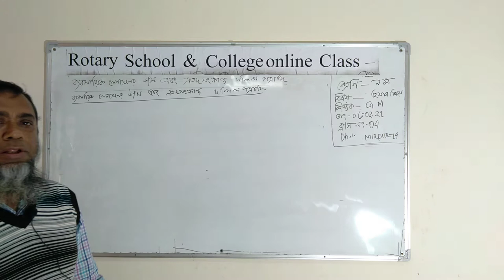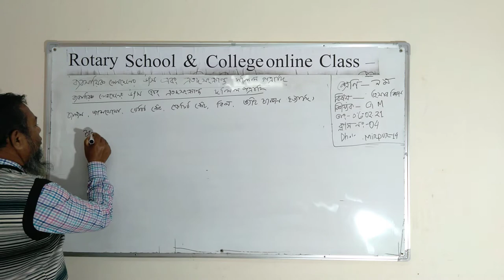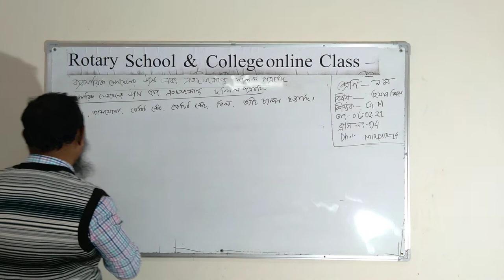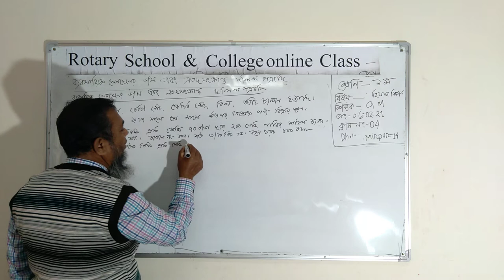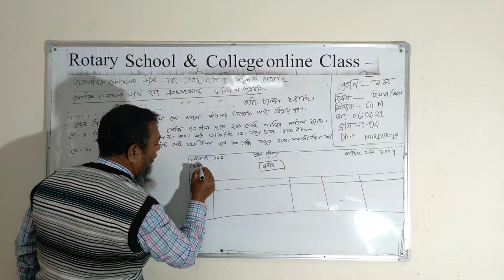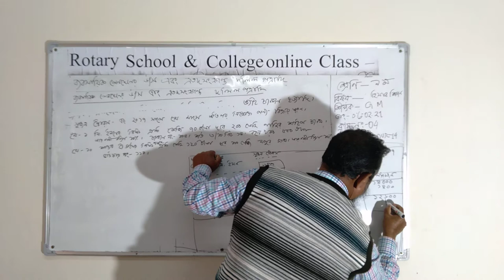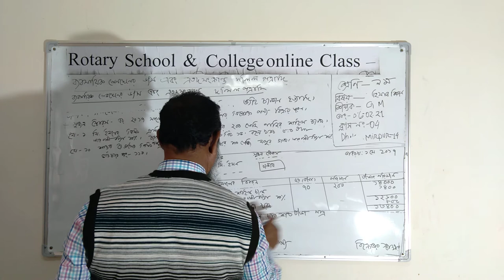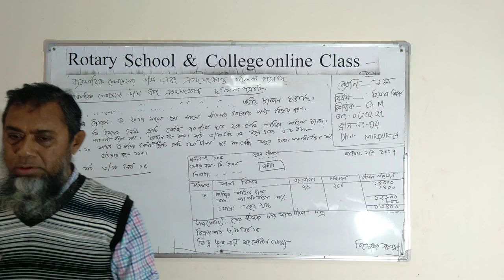Class:IX; Subject: Accounting; Presented by: Md Golam Mostofa